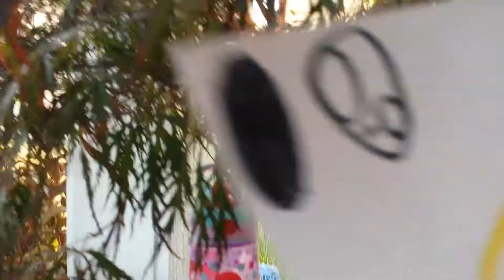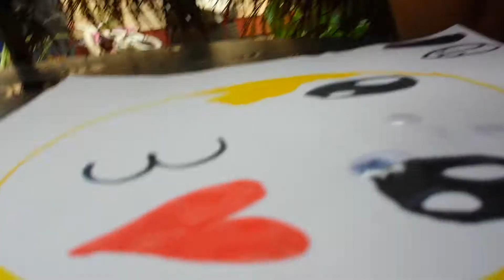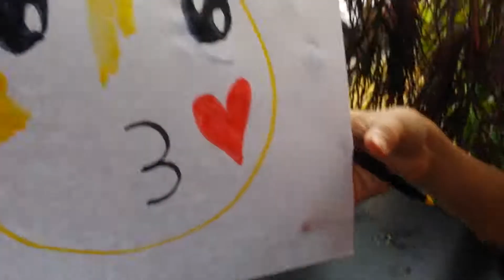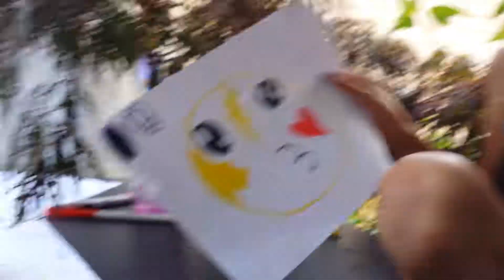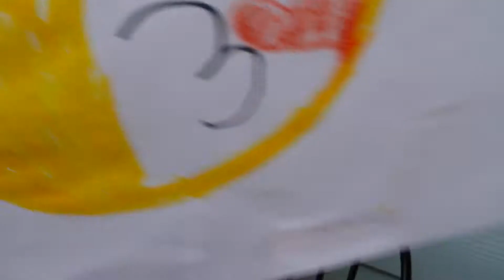HOW TO DRAW A KISS EMOJI!!!😘